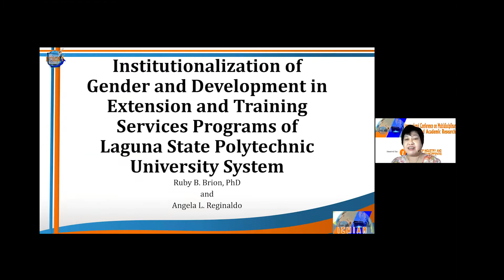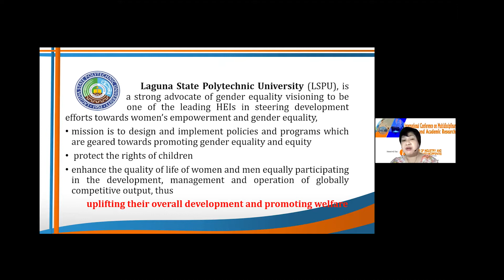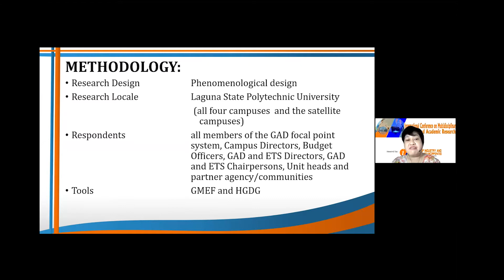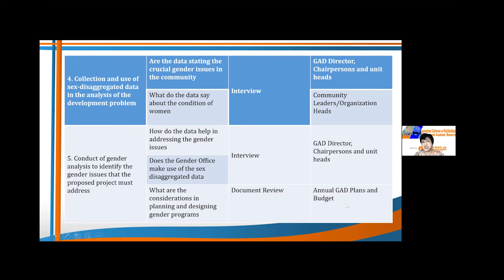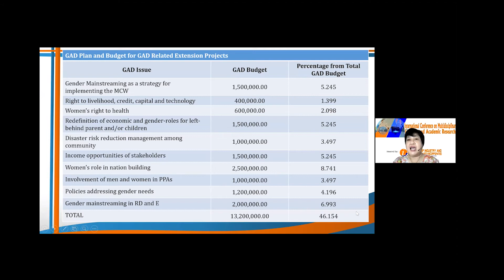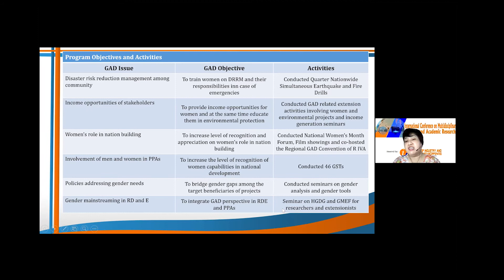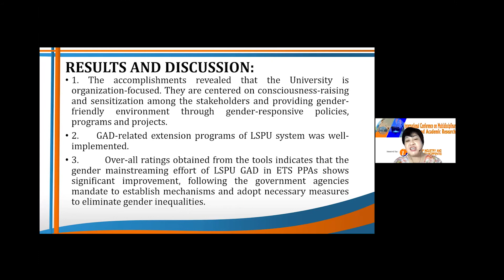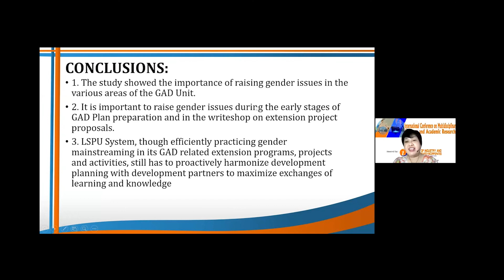Prof. Angela L. Reginaldo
Research Title: Institutionalization of Gender and Development in Extension and Training Services Programs of Laguna State Polytechnic University System
Co-author: Ruby Brion
2nd International Conference on Multidisciplinary Industry and Academic Research (ICMIAR)-2021
July 31, 2021, Virtual Conference hosted by the Institute of Industry and Academic Research Incorporated